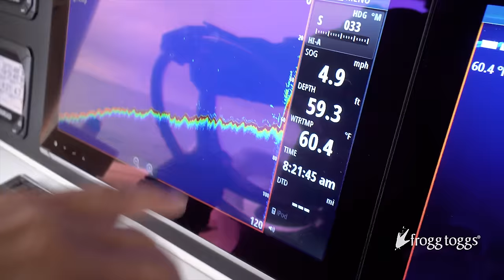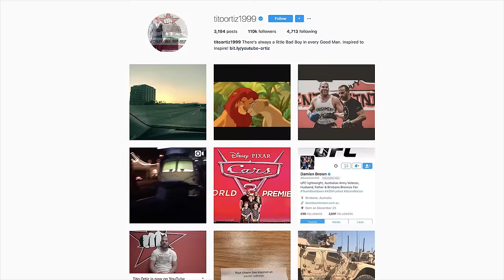Fishing New Waters with UFC Fighter Tito Ortiz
I flew to California to go fishing in new waters with UFC Hall of Fame Fighter Tito Ortiz. The goal was to catch yellowtail, bluefin tuna, and white seabass. The fishing was very slow, but I managed to catch six new species of fish. Tito Ortiz is a great fisherman and I had a lot of fun with him in California.

▬▬▬▬▬▬▬ ABOUT BLACKTIPH ▬▬▬▬▬▬▬

▬▬▬▬▬▬▬ BLACKTIPH PRODUCTS ▬▬▬▬▬▬▬

▬▬▬▬▬▬▬ BLACKTIPH FISHING TRIPS ▬▬▬▬▬▬▬

▬▬▬▬▬▬▬ MUSIC SOURCES ▬▬▬▬▬▬▬

• Pond5
• Audio Jungle
• PremiumBeat

▬▬▬▬▬▬▬ PREVIOUS EPISODE ▬▬▬▬▬▬▬